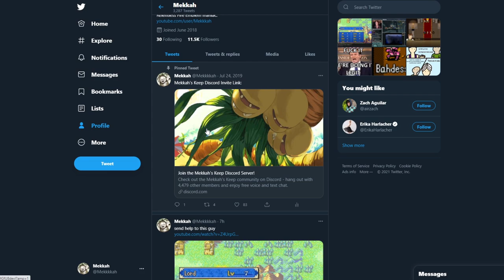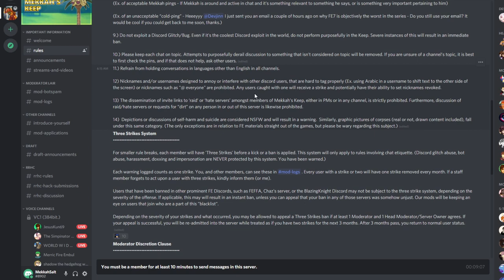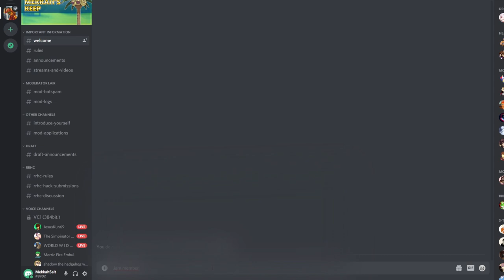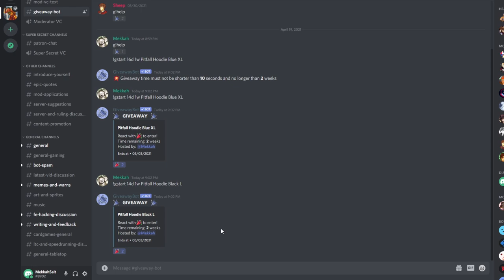PITFALL HOODIE GIVEAWAY!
Merch is coming.